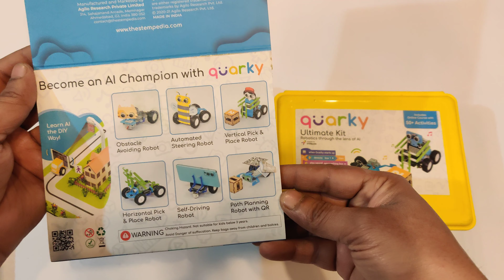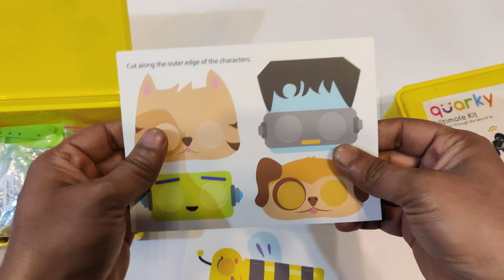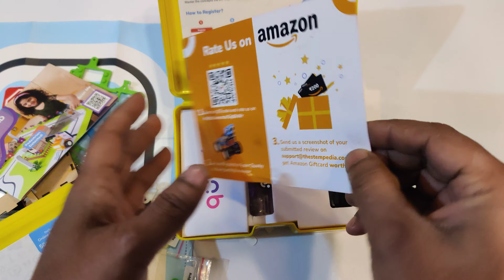Unboxing Humanoid Quarky Kit | AI Robotic Kit | Stem Education | Stem Robotics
Unboxing Humanoid Quarky Kit | AI Robotic Kit | ATL Student